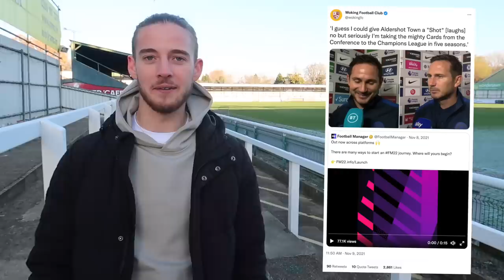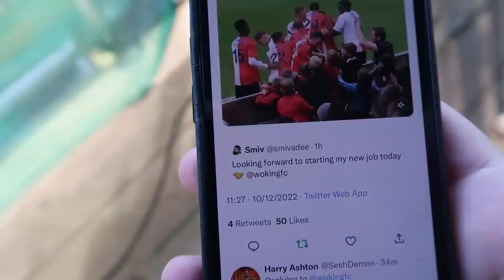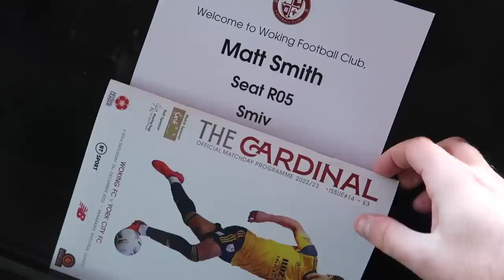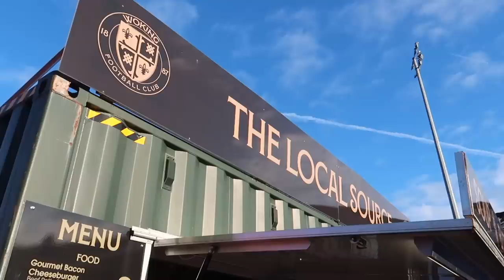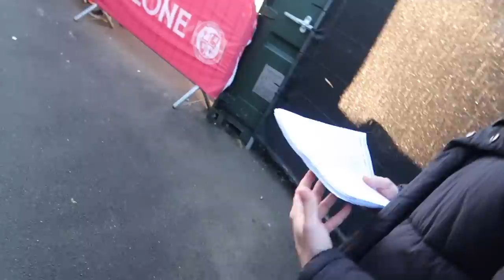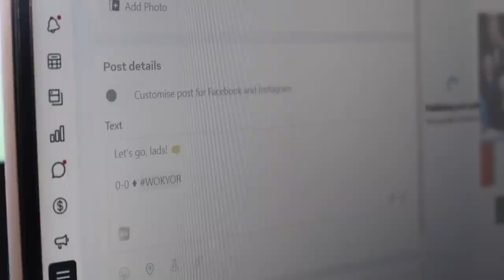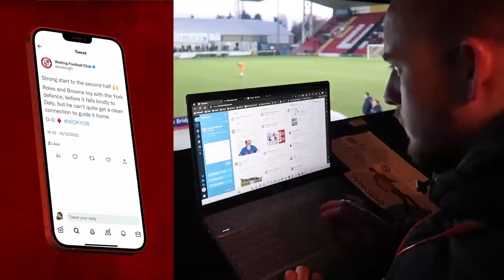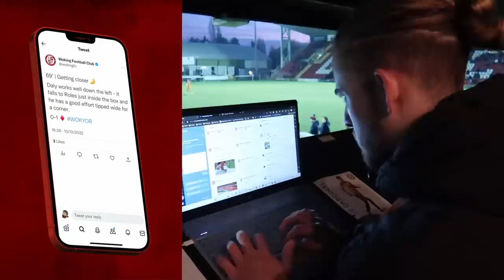I JOINED THE MEDIA TEAM AT A FOOTBALL CLUB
Thanks to BT Sport I hooked up with Woking to see what it's like to be part of the media team at a football club. Let me know what job I should do experience next!